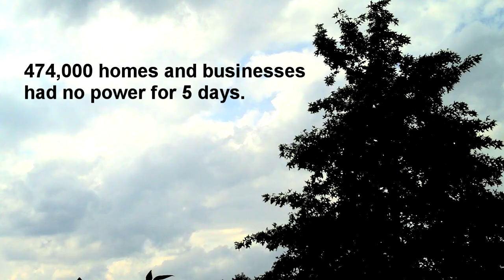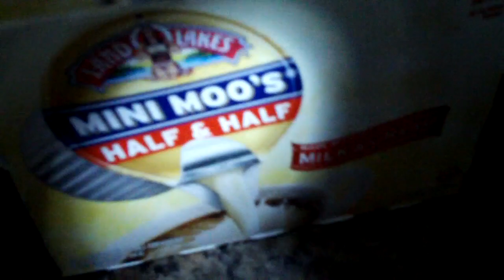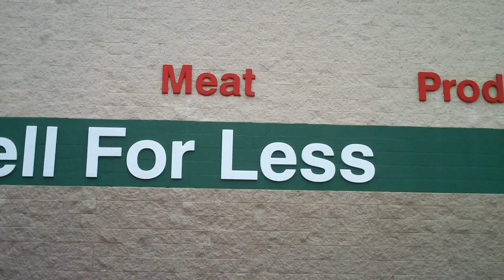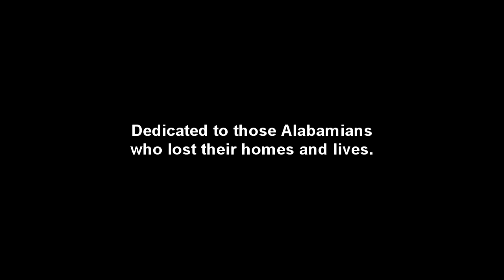Five Days Without Power (part 1)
I shot this video during a 5 day blackout in the city of Huntsville, AL on April 27, 2011. Many people lost their homes and families to tornadoes. I just lost my power.

This video chronicles the first two days of my adventure in the dark.